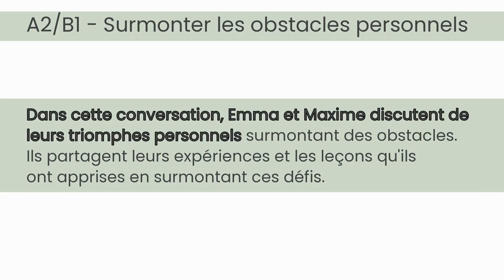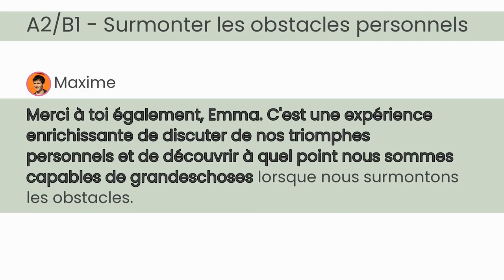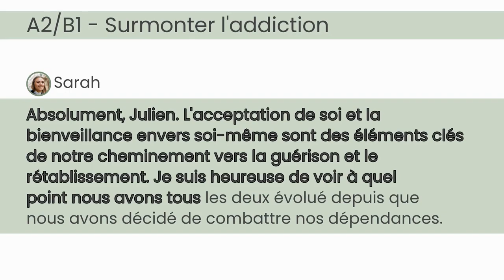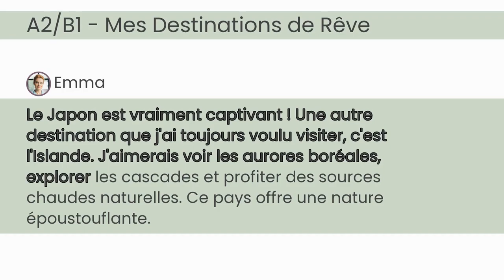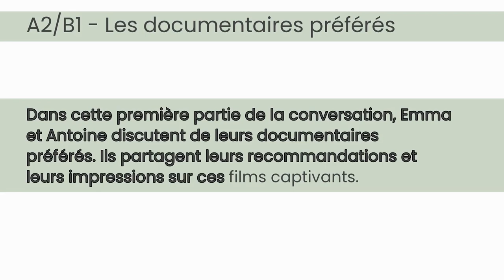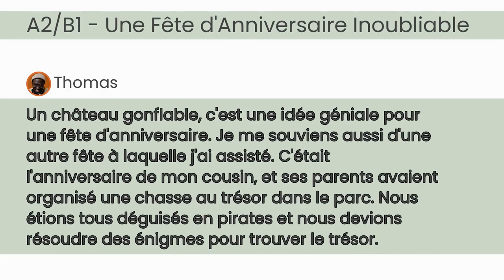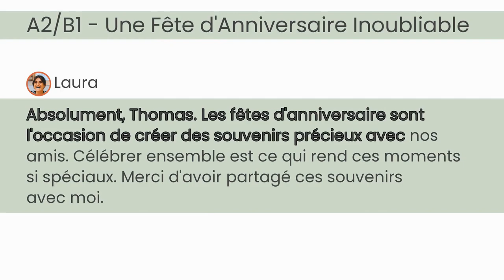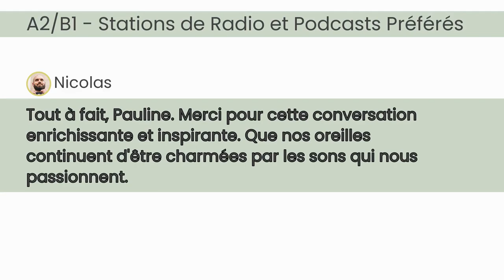#035 Apprendre le Français avec des dialogues | A2-B1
Que vous soyez un étudiant français en herbe ou un passionné de langues, cette série offre une façon amusante et dynamique d'élargir votre vocabulaire au-delà du français standard. Découvrez comment parler comme un natif, impressionnez vos amis français et comprenez vraiment les nuances des conversations informelles.

Whether you're an aspiring French student or a language enthusiast, this series offers a fun and dynamic way to expand your vocabulary beyond standard French. Discover how to speak like a native, impress your French friends, and truly understand the nuances of informal conversations.